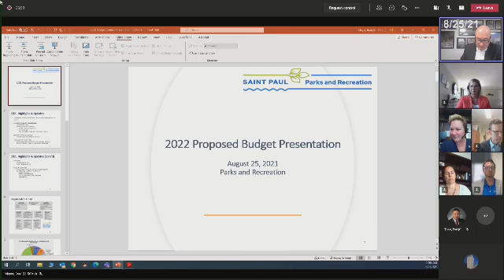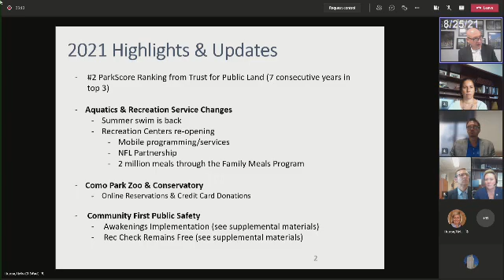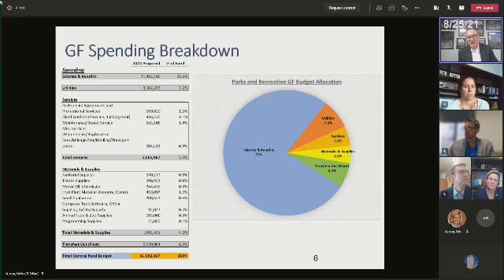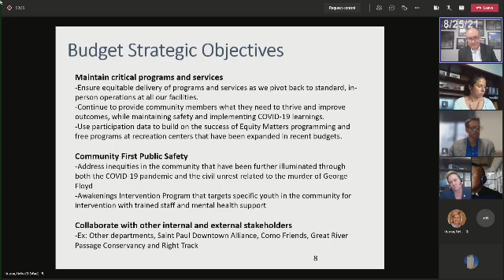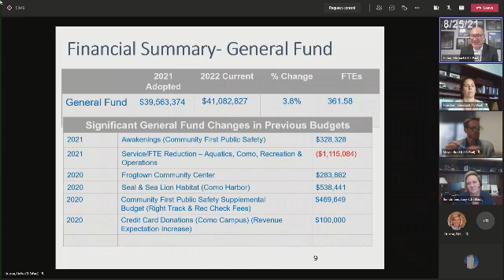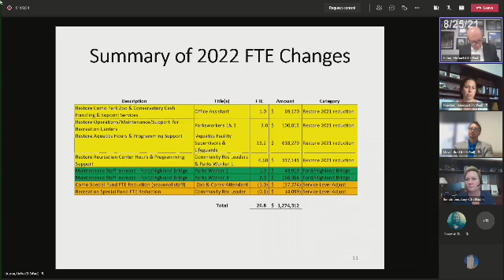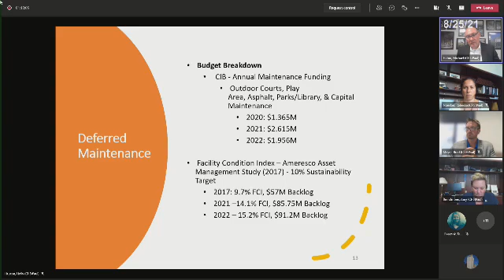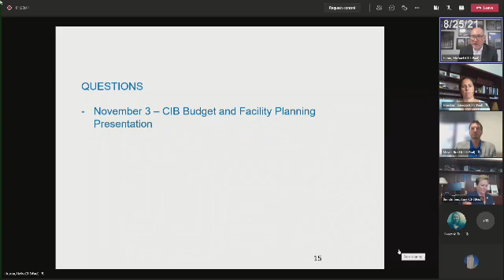St. Paul Council Budget Aug 25, 2021